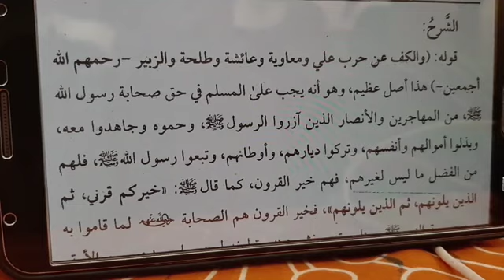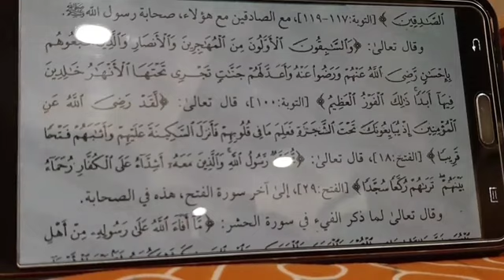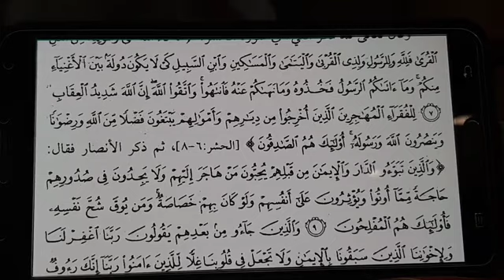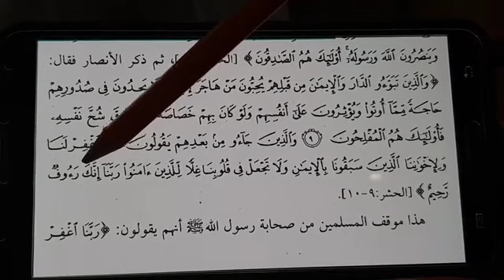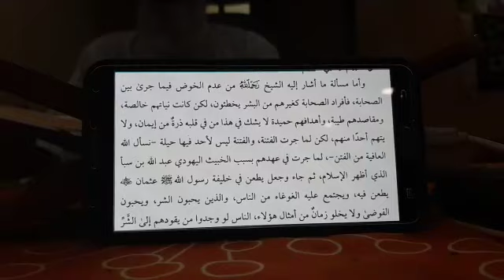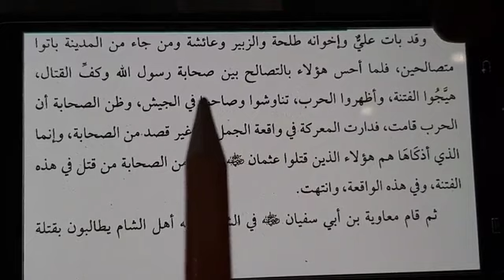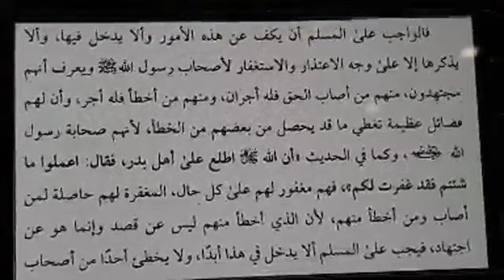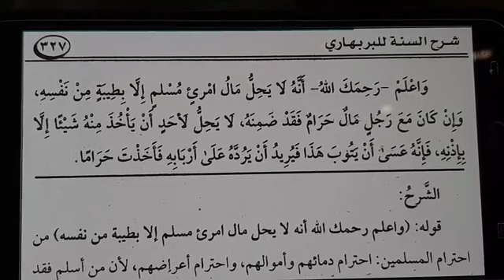‫شرح السنة فضيلة الدكتور محمد وور باري حفظه‬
Incha'Allah.